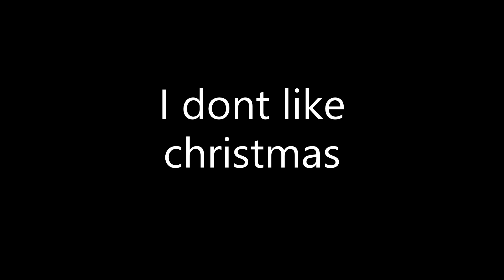playing stcraft but i cut out the parts of me dying